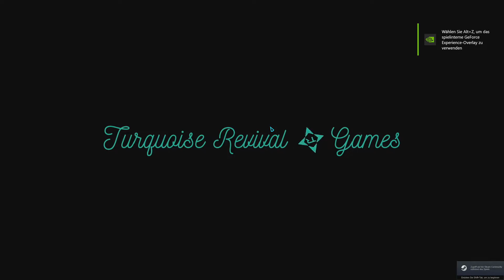Toy Tinker Simulator 🚂 #1: 3 Spielzeuge reparieren & 1. Errungenschaft erreicht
Lets Play Toy Tinker Simulator (deutsch)

♥️ LIVESTREAMS ♥️